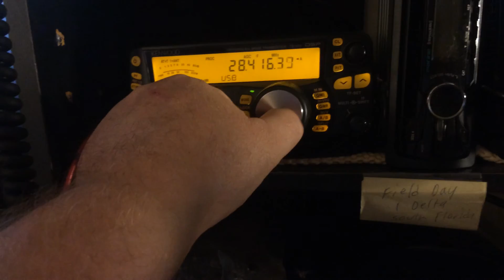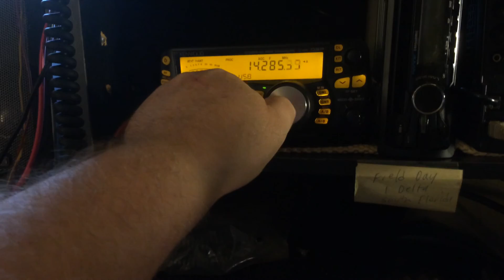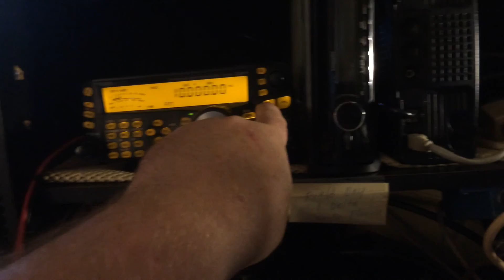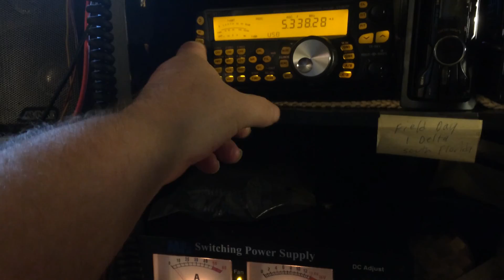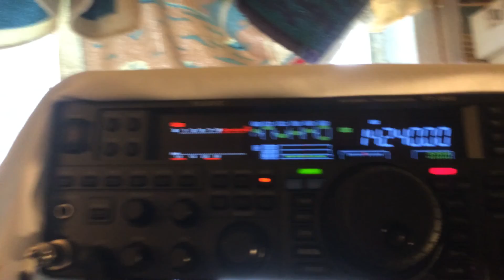Testing TS-480SAT for QRZ listing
Testing Kenwood TS-480SAT for QRZ forum listing.